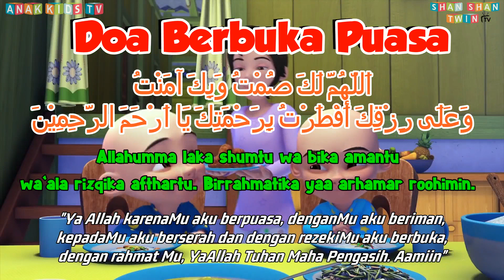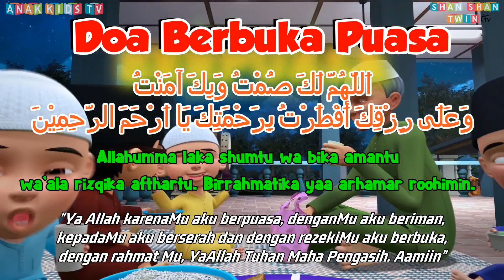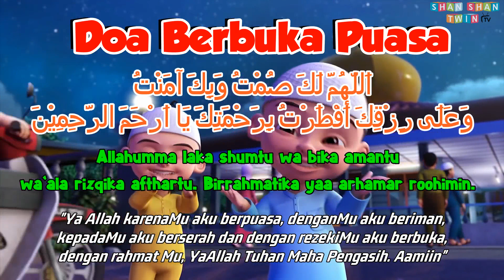Doa buka puasa | upin dan ipin doa berbuka puasa ❤ marhaban ya romadhon ❤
Doa bebuka puasa

اَللّهُمَّ لَكَ صُمْتُ وَبِكَ آمَنْتُ وَعَلَى رِزْقِكَ أَفْطَرْتُ بِرَحْمَتِكَ يَا اَرْحَمَ الرَّحِمِيْنَ

Allahumma laka shumtu wa bika amantu wa'ala rizqika afthartu. Birrahmatika yaa arhamar roohimin.

Ya Allah karenaMu aku berpuasa, denganMu aku beriman, kepadaMu aku berserah dan dengan rezekiMu aku berbuka, dengan rahmat Mu, YaAllah Tuhan Maha Pengasih